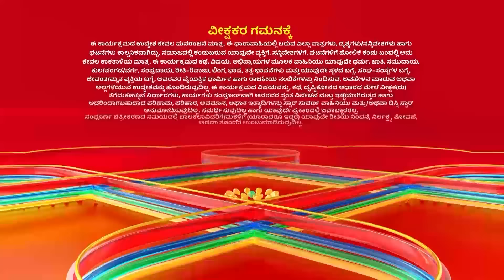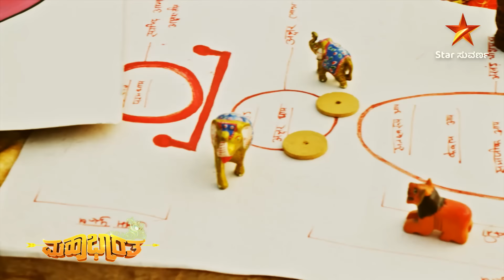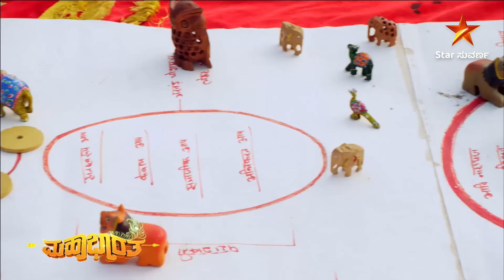Arjuna shares his happiness | Mahabharatha | Full Episode–22 | Star Suvarna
ತಾಯಿಯ ತನ್ನ ಸಂತೋಷ ಹಂಚಿಕೊಳ್ತಿದ್ದಾನೆ ಅರ್ಜುನ.
ತಪ್ಪದೇ ವೀಕ್ಷಿಸಿ " ಮಹಾಭಾರತ" ಪ್ರತಿದಿನ ನಿಮ್ಮ ಸ್ಟಾರ್ ಸುವರ್ಣ ಯೂಟ್ಯೂಬ್ ಚಾನೆಲ್ ನಲ್ಲಿ.